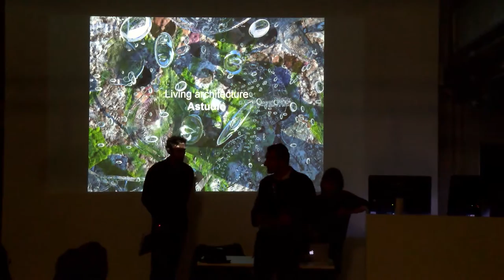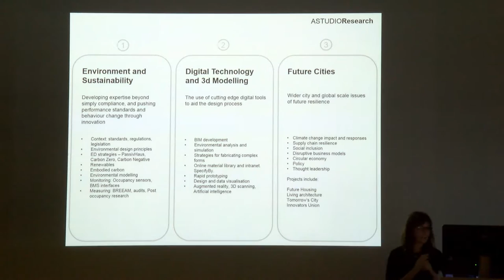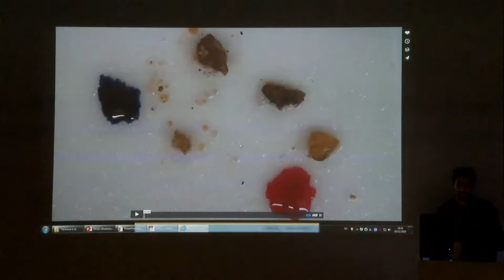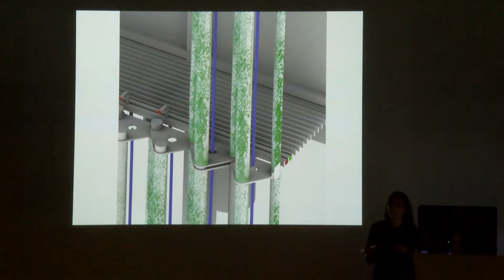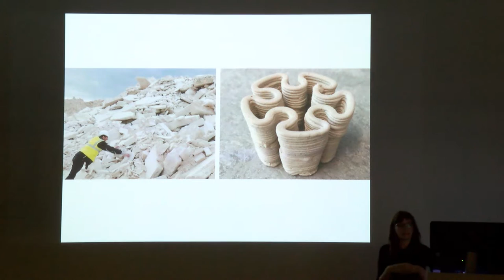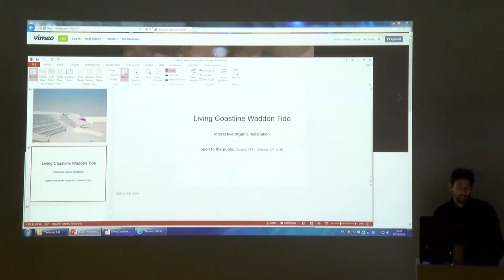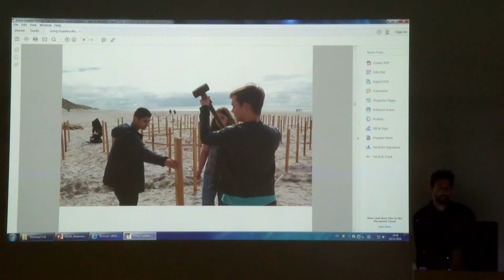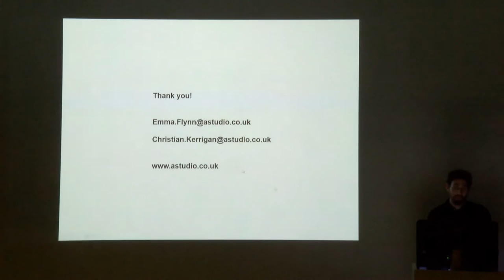Emma Flynn+Christian Kerrigan